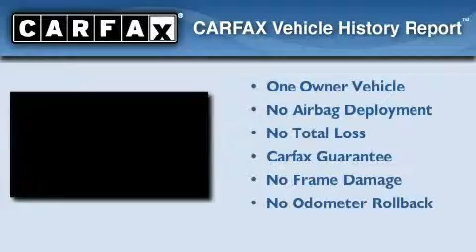2009 Audi A6 Richardson TX 75080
Year : 2009

 Make : Audi

 Model : A6

 Engine : Gas V6 3.0L/183

 Trans . : Automatic

 Exterior : Brilliant Black

 Miles : 23,213

 Interior : AmarettoBlack

 Stock : P2694

 300 North Central Expressway

 2009 Audi A6 Richardson TX